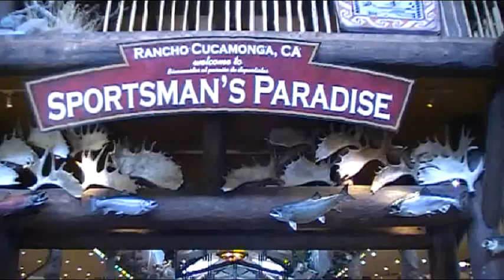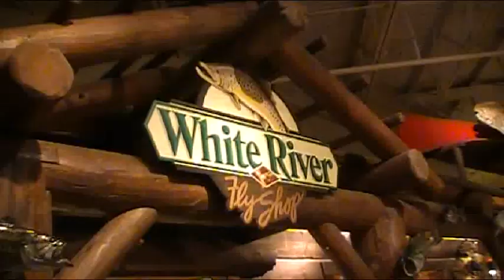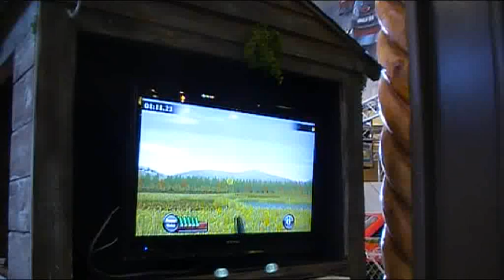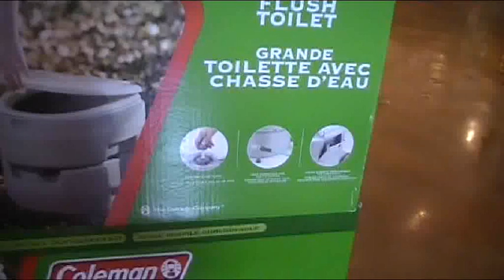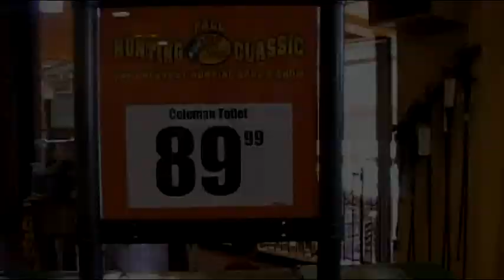Bass Pro Shop Visit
firts time visiting a Bass Pro Shop